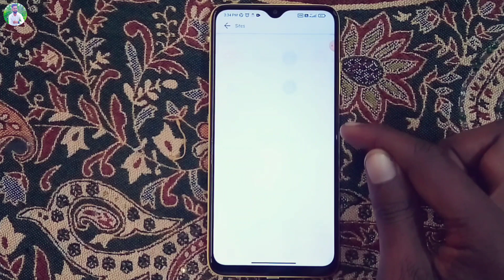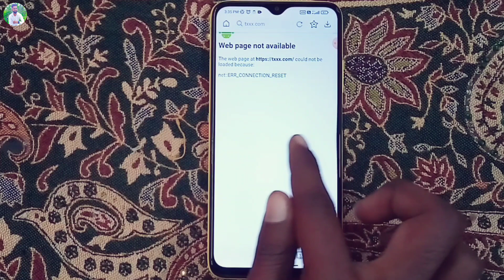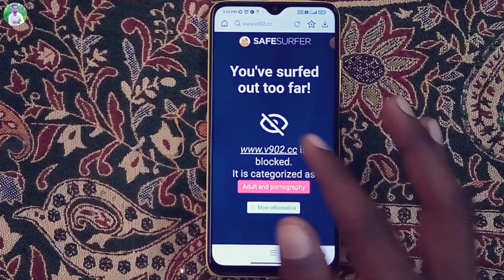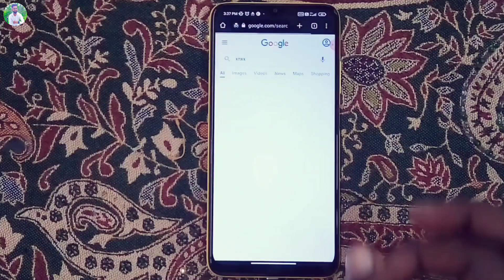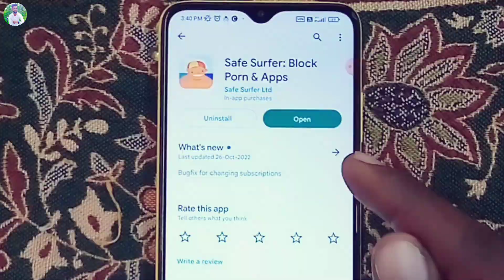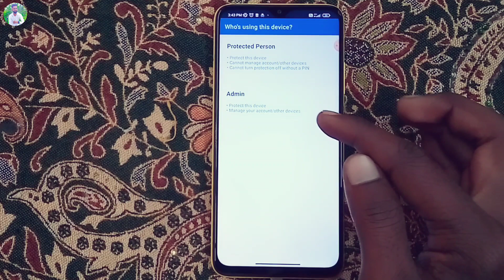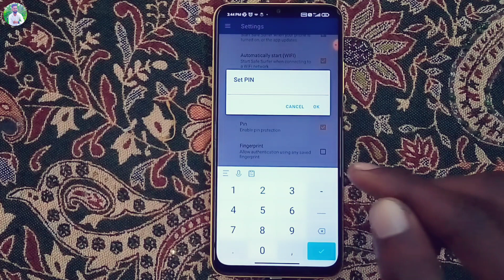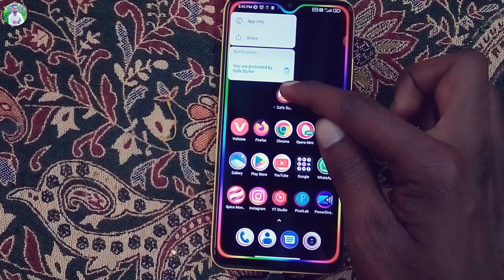How To Block Porn | How To Block Porn Site